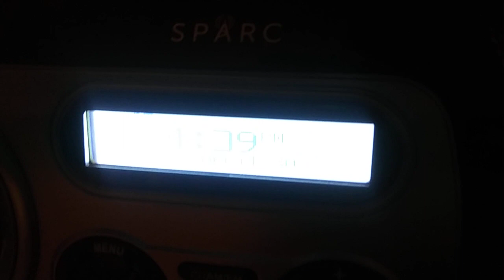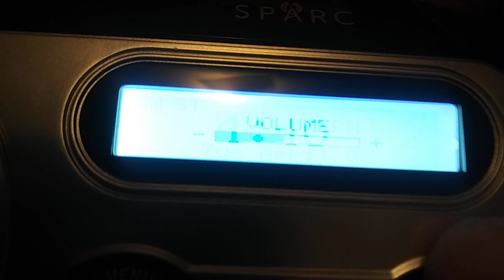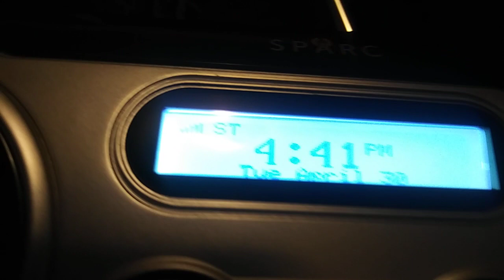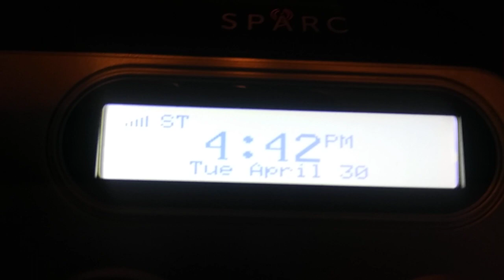4/30/19 EAS Tornado Warning Dade green and Lawrence counties Missouri KTTS FM